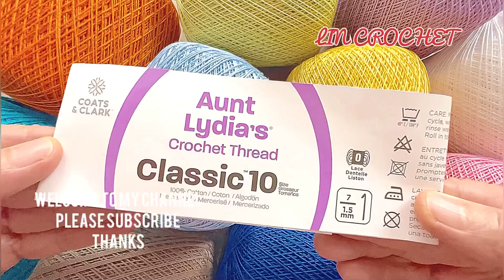Super Easy and Beautiful 🧶 Crochet Tablecloth Runner Shawl Blouse Pattern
CORRECTION: The beginning of round 3 ‘’4ch+4tr” is wrong.The correct is “4ch+5tr”. And then each subsequent fan is “6tr”.